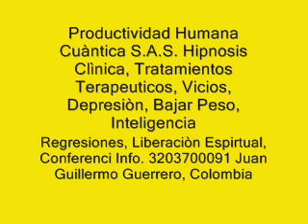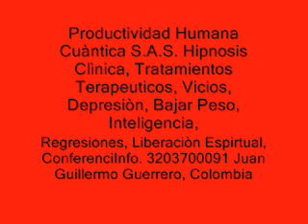532 Meditación Guiada, HIPNOSIS- , renovación celular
Colombia,  Informes; Juan Guillermo Guerrero; tel. 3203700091,   , Reserva cita: por tel. de 6:00 Am A 11:00 Am
Facebook Empresarial: Productividad Humana Cuántica
Colombia..
La Curación Cuántica, Medicina Básica que Hoy Está en Aplicación desde el enfoque de la curación Cuántica en su máxima expresión, es la comunicación con nosotros mismos desde el pensamiento que se transporta al espíritu para lograr la mejoría en el término de salud. ?Pero cómo lo cuántico logra la curación?
El Sr Juan Guillermo Guerrero de Colombia; especialista en Programación Neurolinguista, Psicoterapeuta de la conducta, Hipnoterapeuta, escritor, Filósofo e indagador de otras ciencias; Actualmente investiga corrientes de medicina Basica con varios grupos Indígenas del Amazonas del Brasil Perú y Colombia; desde la perspectiva de la aplicación del lenguaje o don de la palabra, el perdón desde la rehabilitación del psique y la revelación del poder mental propio de los humanos.
La medicina cuántica en su máxima expresión logra lo que la medicina clásica no ha logrado, pues, éste tipo de medicina indaga al ser en su totalidad y descubre que todos somos emocionales y de acuerdo a ésta expresión, trasciende el verdadero dolor que desequilibra al cuerpo por las energías descompensadas que se expresan desde la enfermedad como símbolo de llamada de atención, por lo tanto a través del tratamiento se logra con la colaboración del paciente alcanzar la vibración que necesitamos desde el equilibrio.
Los invitamos a todos aquellos que no han encontrado resultado desde todas aquellas alternativas medicinales que hoy ya nos dijeron su mala eficacia, la medicina clásica ha demostrado que los fármacos son simplemente químicos que con sus efectos colaterales no logran más que enfermar al paciente y convertirlo en un vicioso legal.
La curación cuántica, ha demostrado asombrosos resultados a unos bajos costos y un rescate de lo humano para el humano, valor agregado irreemplazable porque el ser se hace cada vez más consciente de su responsabilidad frente a su existencia y a su misma enfermedad, por lo tanto los diferentes tratamientos que el paciente experimentará desde nuestro alcance médico cuántico es la recuperación de su visión de hombre en el mundo por su creación como actor de lo que existe.
La enfermedad es el desequilibrio de la armonía del cuerpo por ignorar la parte mental que genera en lo emocional y su cura se logra en poco tiempo por la integridad de la medicina cuántica que logra la comunicación de las emociones con el cuerpo que conduce a la paz desde su curación.
La drogadicción, Estrés en sus diferentes Niveles, miedos e incertidumbre, dolores y todos los Vicios en general, y otros males que germinan desde el cuerpo emocional son reducidos o sanados de acuerdo a tu grado emocional.
Te invitamos a que te arriesgues y Reserva tu cita y verás los resultados del mejoramiento de tú salud porque lo estás haciendo desde el mundo cuántico que busca las causas de su mal y no los síntomas que son consecuencia de la raíz, así mismo al retirarlas te sentirás libre por las técnicas espirituales que se aplican para un bien estar en el mundo desde su presencia humana que permite el acceso a la calidad de vida.ñlp
Servicios, Terapias Básicas de regresión, Conferencias